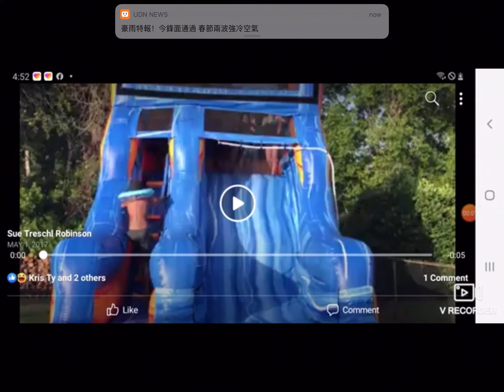January 28, 2022